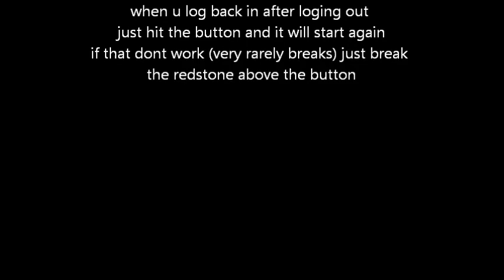Minecraft: The Zork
i came across this when i was placing thing randomly in a effort to show off